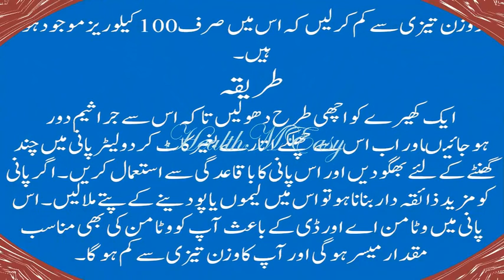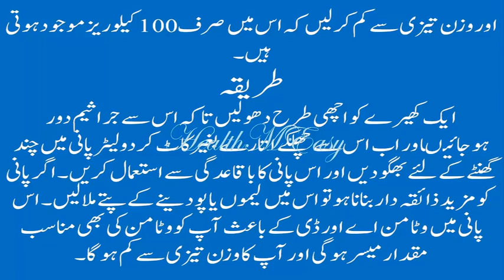Weight Loss Recipes in Urdu How to Lose Weight with Water and Cucumber Urdu Video موٹاپے کا علاج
Takk care brings for you very easy weight loss recipe.
takk care brings today home remedies for skin for you, Flawless skin is very important for every one, beauty is nature and every one wish to looking beautiful and fair color.
takk care always upload bioinformatic videos about skin and health care.
today this video is about to loss weight, this is very easy and natural method. you can apply easily and looking smart,